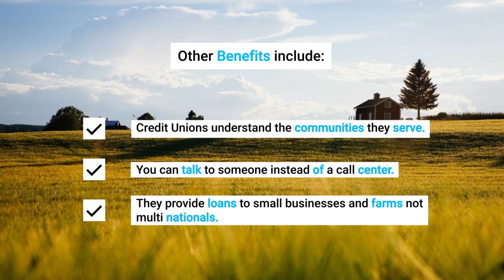Credit Union Benefits - 7+ Reasons vs big banks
See the benefits of using a credit union and why you should become a credit union member today.   A short video from mysmallbank.com